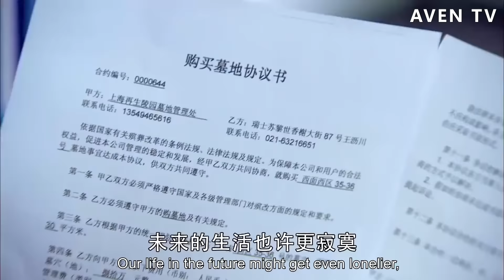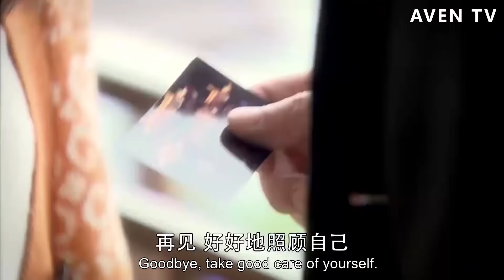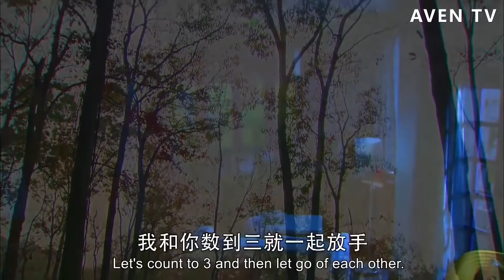總裁已給自己買好墓地，連碑文都是對灰姑娘的愛，灰姑娘看後瞬間淚崩！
【主演】高以翔、焦俊艷、連凱、鄭希怡 3YJWLC 33